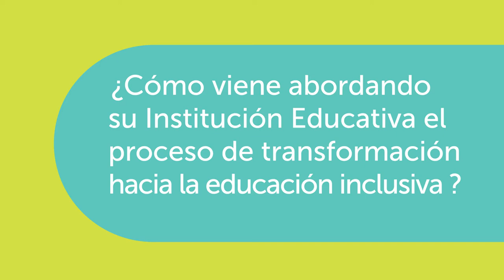Institución Educativa Marco Fidel Suarez